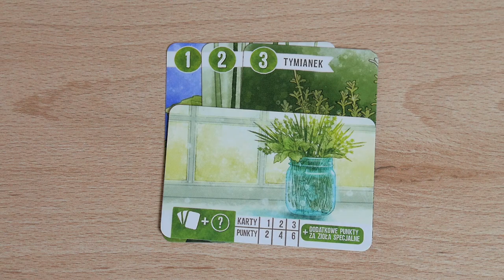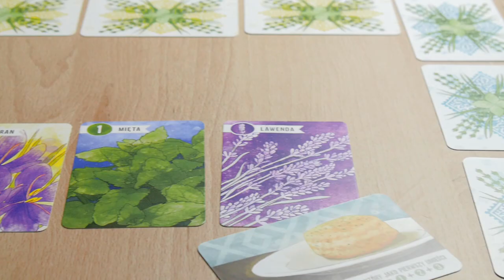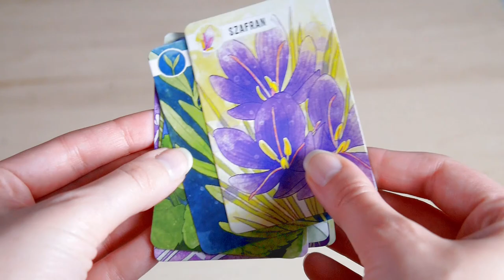Niezłe Ziółka - recenzja rodzinnej gry karcianej w niecałe 3 minuty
Wideorecenzja gry planszowej Niezłe Ziółka wydanej w Polsce przez wydawnictwo Granna. Dajcie tej małej karciance szansę, a zapewniam Was, że nie zawiedziecie się! Jeśli szukacie gry rodzinnej, która świetnie sprawdzi się podczas wypadu na piwo, ale i spokojnie nada się na miły wieczór do grania w parze, to polecam zainteresować się Ziółkami.

Po prostu planszówki - źródło informacji o najlepszych grach planszowych!